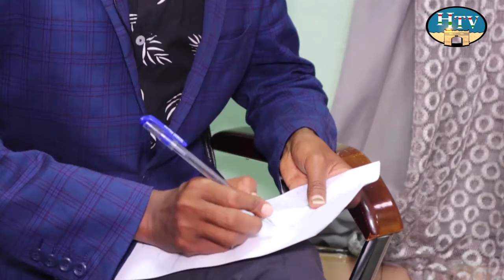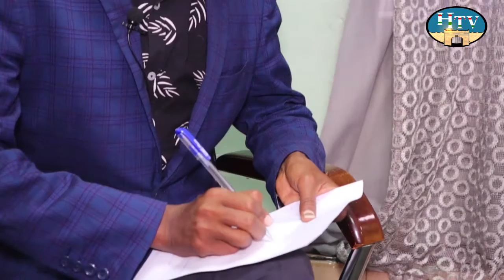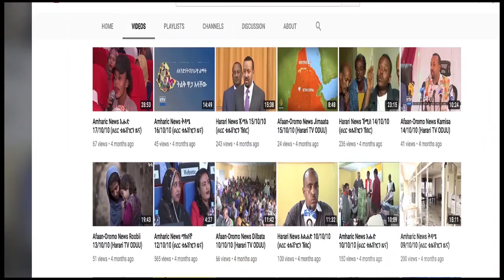HTV: Turtii Dr Ibsaa Muusaa Hog/B/Fay/N/Hararii Waliin Godhame